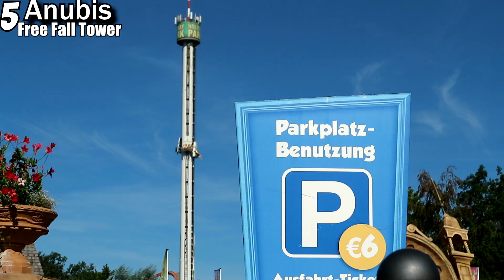Top 5 Free Fall Tower in Deutschland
Meine persönlichen Top 5 Free Fall Tower (Freifalltürme) in Deutschland.

Die Kandidaten:
Scream, Donnerbalken, T-Rex Tower, The Hangover Tower, Highlander, Anubis free fall Tower, The High Fall, Graviator, Mystery Castle.